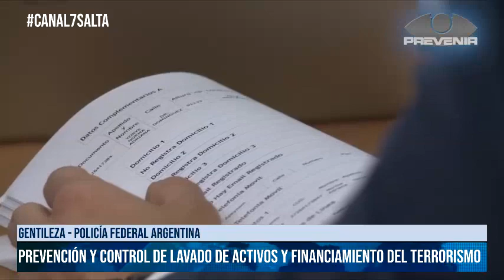SALTA - Prevención y control de lavado de activos y financiamiento del terrorismo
Gentileza - Policía Federal Argentina